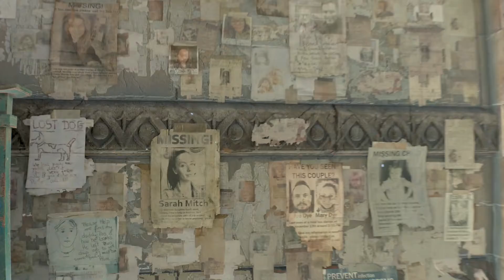Dying Light 2 Stay Human - Part 4 (No Commentary)